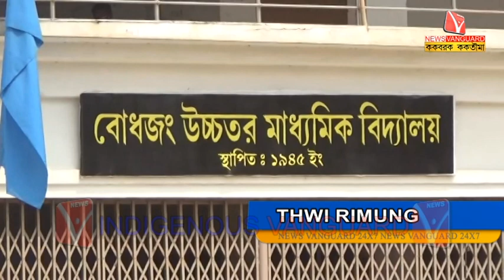// KokborokNews // Kokborok Vanguard // Tripura Agartala